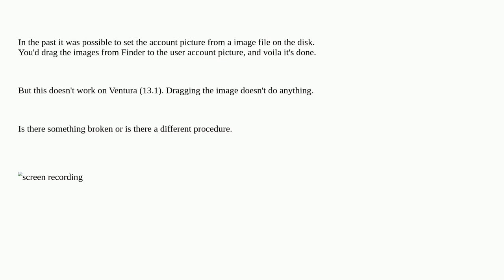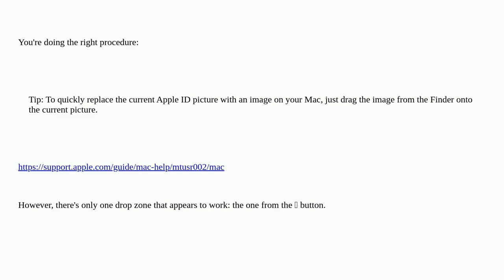Setting the account picture from a JPG or PNG on Ventura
A special thanks goes out to the community

  ventura